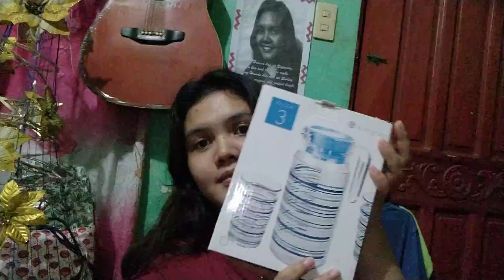Opening of Gifts | 2020 Christmas Gifts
Hello! Ka-Vines
Thank you for always supporting and always there for me.

Be happy always! Pray and Read the bible :)
Philippians 4:13